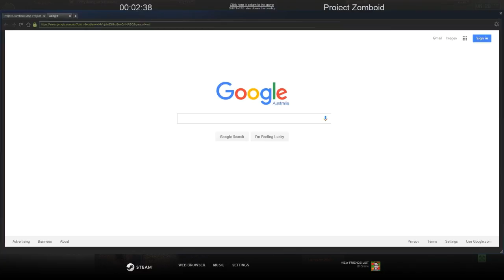Project Zomboid Multiplayer S01E09: Deft Suturing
You know I can't quite get enough of zombies, so welcome to a series presenting one of the most unrelenting post-apocalyptic games on the market - Project Zomboid

Well, we made it to the doctor's surgery - shame he'd turned into a zombie. A little bit of patching up required but will we make it back to the farmhouse with our medical supplies?

Please keep in mind that this is also not real even though the graphics are barely distinguishable from the real thing.